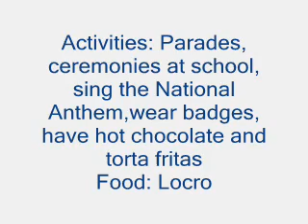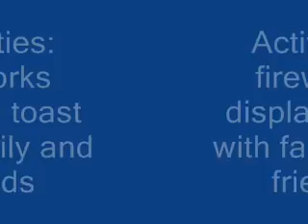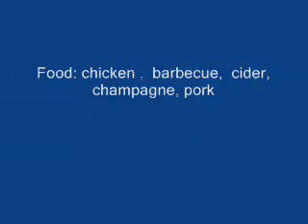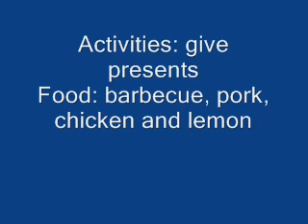ivan iri julian festival celebrations